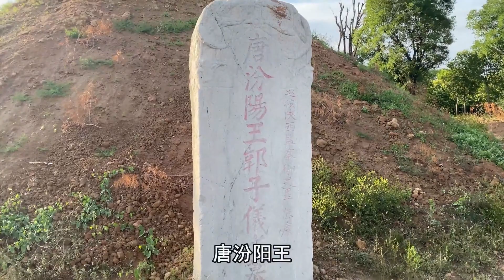都说古代的功臣下场不好，为什么郭子仪能够善终，还真有好多说法【行迹旅途中】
郭子仪（698年1月29日或697年9月5日－781年7月9日），华州郑县（今陕西渭南市华州区）人，祖籍山西太原，唐代政治家、军事家。